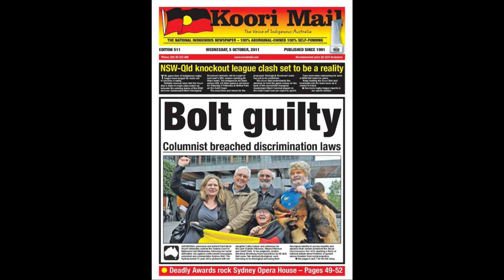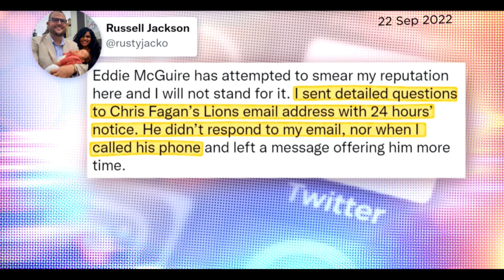Media Watch host Paul Barry caught trying to rebirth the reputation of convicted racist Andrew Bolt